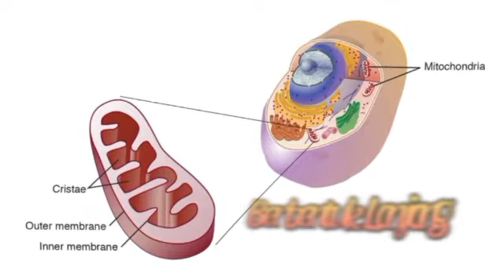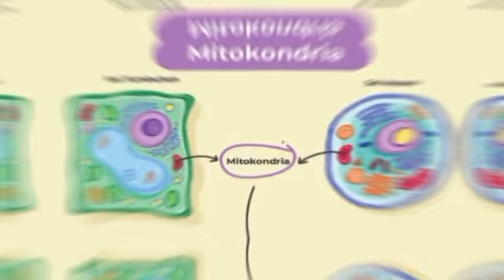MITOKONDRIA XI IPS 5